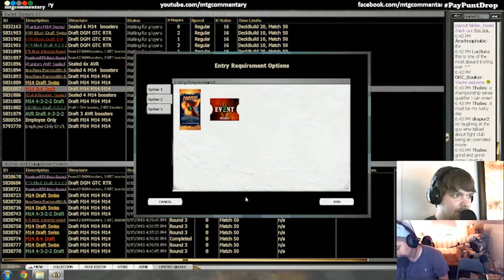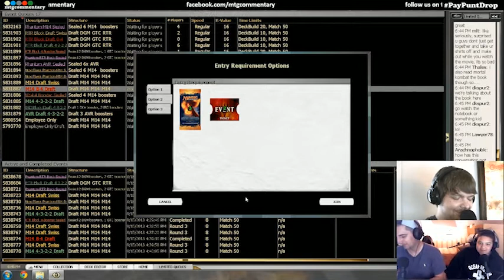Stream Confessions - "What happened on Monday Daysean?"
If you aren't watching us, i understand.